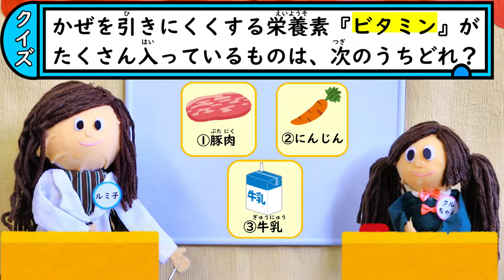ウイルスに負けない体づくりのための食事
【毎年1月24日～30日は「全国学校給食週間」】
「ウイルスに負けない体づくりのための食事」について、学校給食を通して人形劇で紹介します。
栄養教諭の先生からのお話もあり、給食の大切さや役割がよくわかります。
楽しく学んで、ウイルスに負けない体をつくりましょう！！

00:39　栄養教諭の先生から学ぼう！給食の大切さ
02:52　食材クイズ！「ビタミン」がたくさん入っている食べ物はどれ？
04:34　寒い時期に特に大切にしてほしい体の場所
05:42　おなかの良い菌を増やしてくれる食べもの

※令和2年10月、水戸市は水戸ヤクルト販売株式会社と包括連携協力協定を結び、様々な事業で連携しています。この動画は、水戸ヤクルト販売株式会社と水戸市の栄養士が共同で作成しました。

▼水戸ヤクルト販売株式会社YouTubeチャンネル